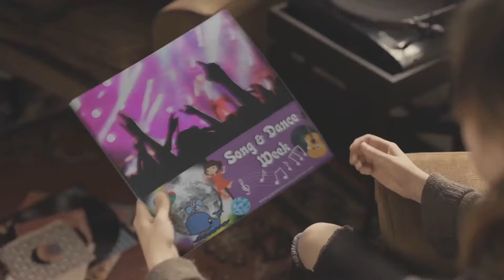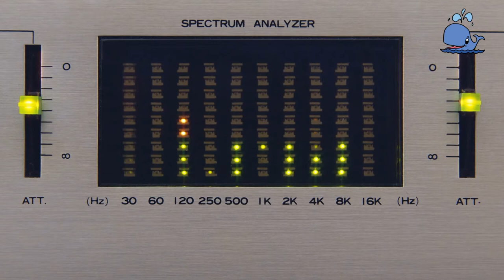Clownfish Class - Golden Gate Grace Community School - Song & Dance Week July 2022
We're Cruisin' for a Bruisin' with our Golden Gate Clownfish kids!

Grace Community School is a daycare and preschool with an emphasis on making quality early childhood education affordable. We’ve been providing childcare services in the Southwest Florida area since 1986 - more than thirty years! Our curriculum includes a phonics-based reading program and advanced math studies. Karate, dance, art, and music classes are also available. Accepting students ages infants and up, plus kindergarten and before and aftercare with pickup from local public schools.